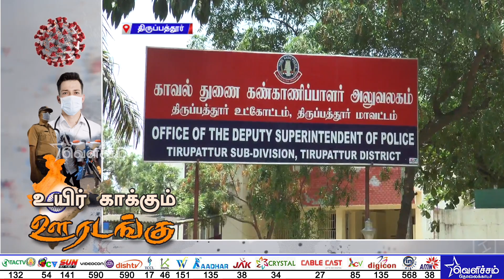மர்ம பொருளை கவ்விக்கொண்டு ஓடிய நாய் ; நூலிழையில் தப்பிய மக்கள் | District News | Dog